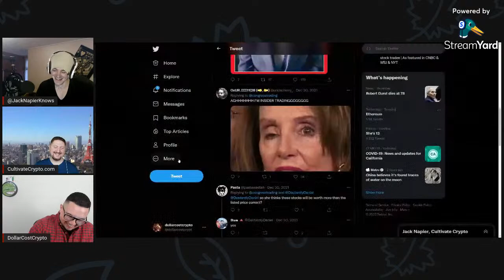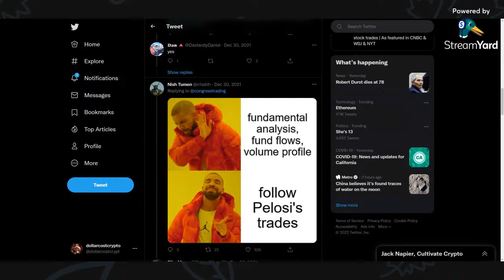Troofcast #44 THE CRYPTO MINDSET COURSE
Get on my mailing list an get The Exercise Performance Course for FREE